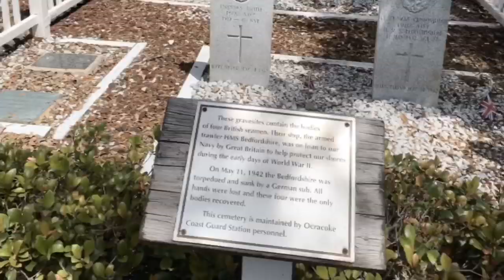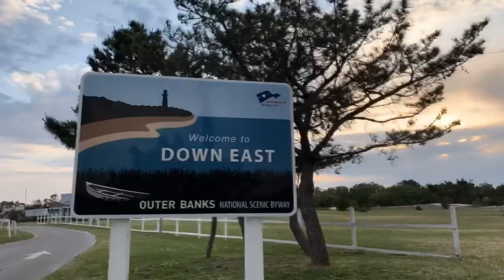Day trip to Ocracoke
Ocracoke